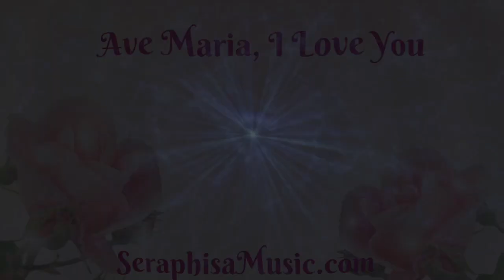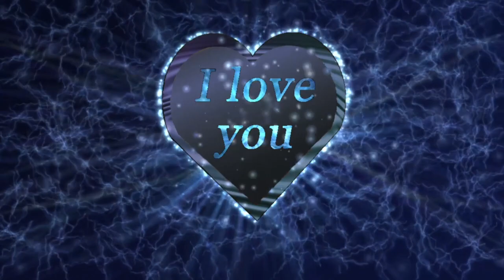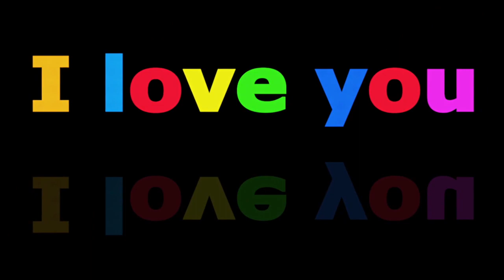Ave Maria, I Love You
YouTube Description

My personal favourite, “Ave Maria, I Love You” . This song was inspired during my first trip to Medjugorje and is from our latest album, "Peace Starts with You" which is due out on 1st of December. If you sign up to the Seraphisa Music mailing list you will receive exclusive offers and discounts on our CD’s

Are you ready to harmonise your life and shine your light?

To book a private Skype session with Georgie and Love please go

Blessings and much love

Georgie G Deyn